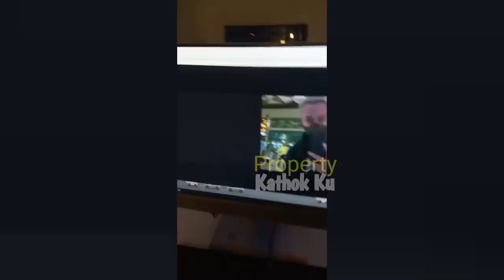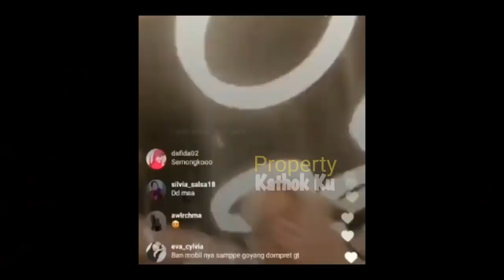SEGERA Berangkat ke BALi!! Rizky Billar MASiH Menunggu LESTi di BANDARA!!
Jangan Lupa: _
Thankz!!..